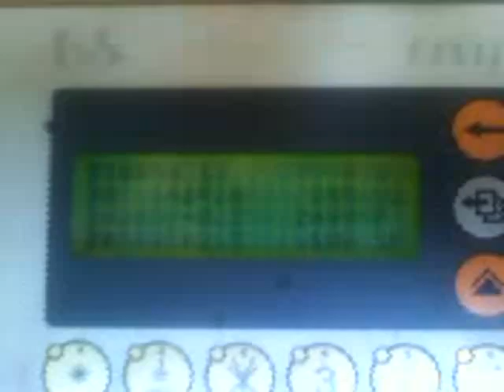Kvar na plazmi 1